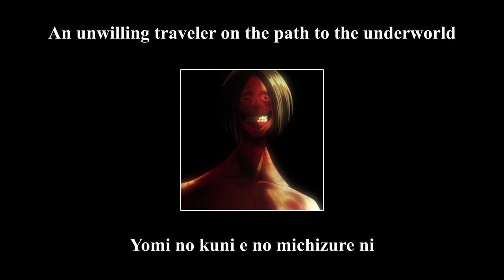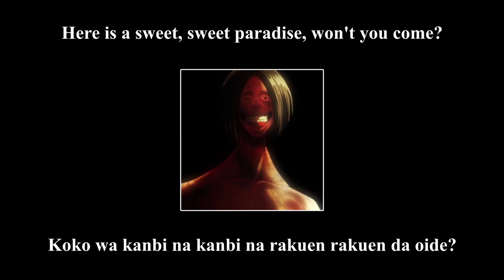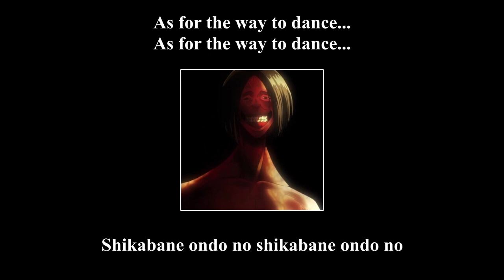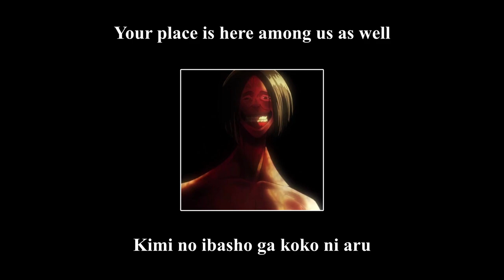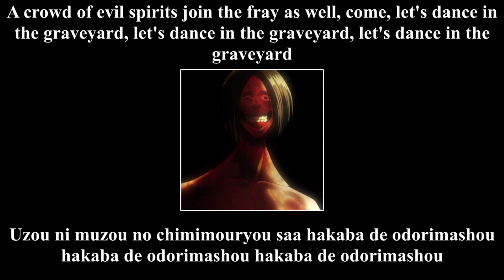Kikuo - Corpse Dance (Slowed/Reverb)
requested song

Corpse Dance
Kikuo

If you want to request a song, fill out this form